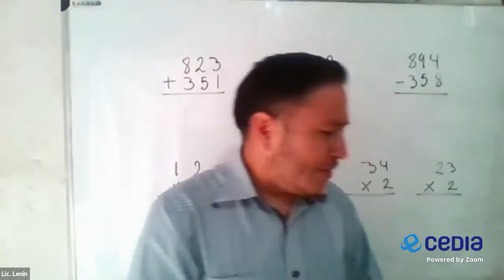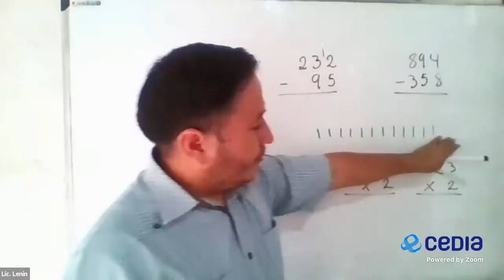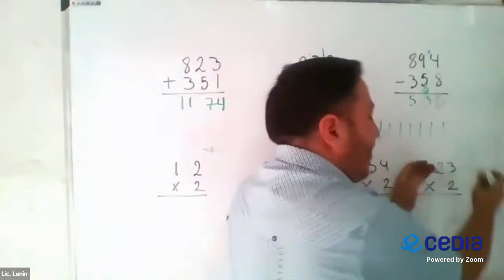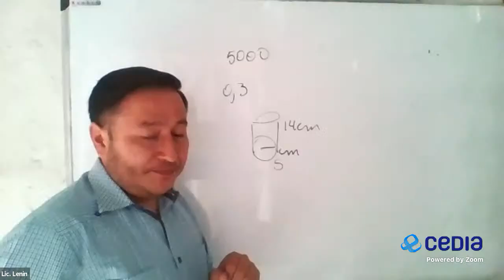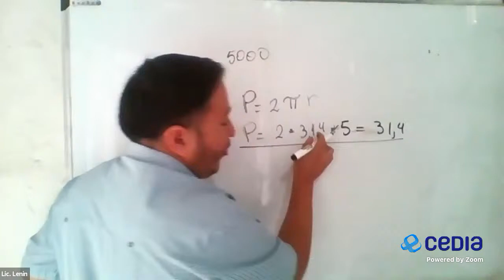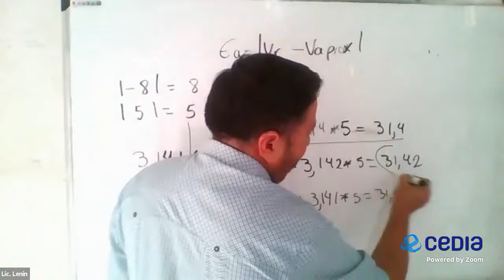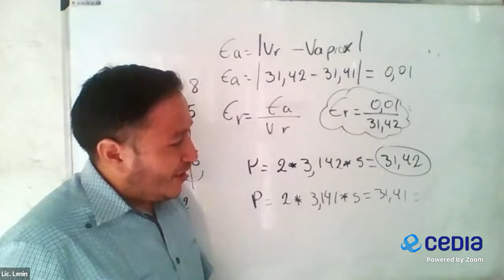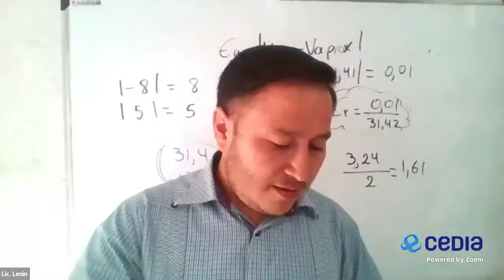2020/12/02 9no matemáticas